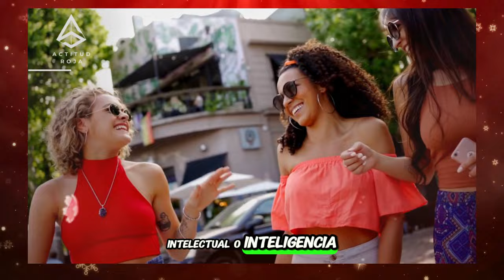¿CÓMO COQUETEAN LAS CHICAS? APRENDE 19 SEÑALES DE FLIRTEO FEMENINO QUE GRITAN QUE LE GUSTAS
Frases Chaves:
Observa su contacto visual prolongado y sonrisas frecuentes, Presta atención a cómo juega con su cabello o joyas, Nota si busca excusas para tocar tu brazo o hombro, Observa si imita tus gestos y posturas, Ten en cuenta si se inclina hacia ti cuando hablan, Observa si se ríe más de lo habitual contigo, Nota si busca oportunidades para estar cerca de ti, Observa si sus pupilas se dilatan cuando te mira, Presta atención a si le interesa conocer tus intereses y pasatiempos, Ten en cuenta si encuentra maneras de elogiar y halagarte.